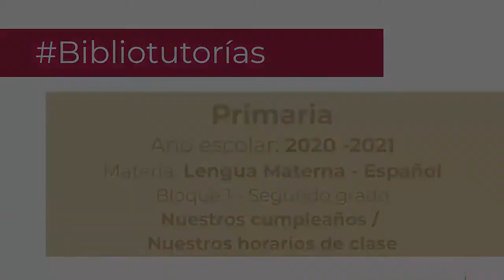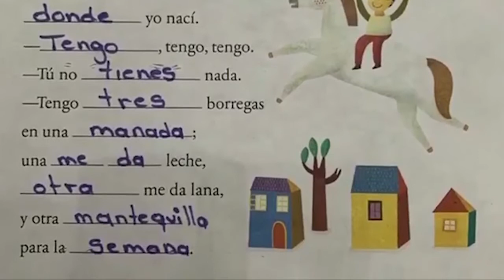Nuestros cumpleaños / Nuestros horarios de clase. Primaria, 2º. Lengua materna Español. Bloque 1.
Nuestros cumpleaños / Nuestros horarios de clase
Lengua materna - Español
Bloque 1 - Segundo grado
Primaria

Jiquilpan, Michoacán